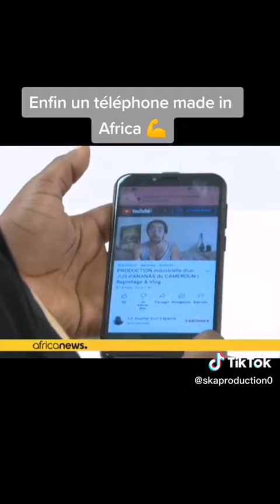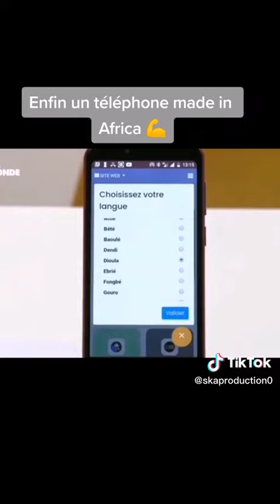TÉLÉPHONE MADE IN AFRICA